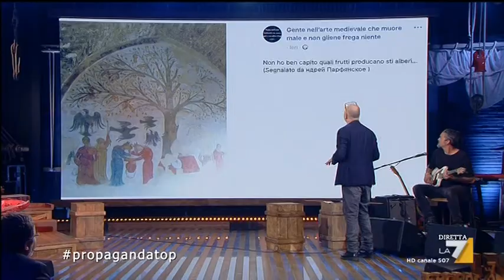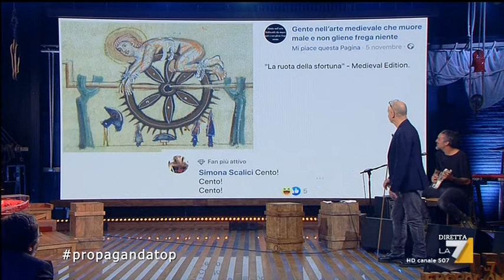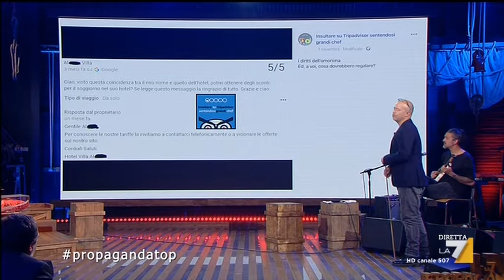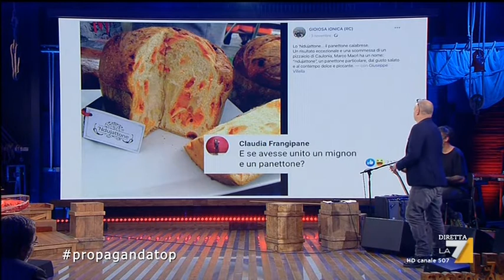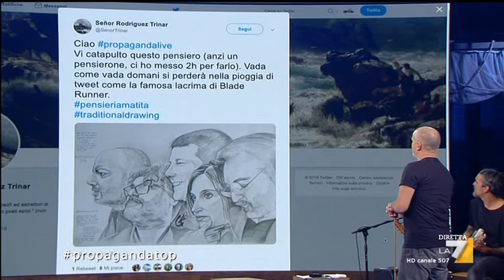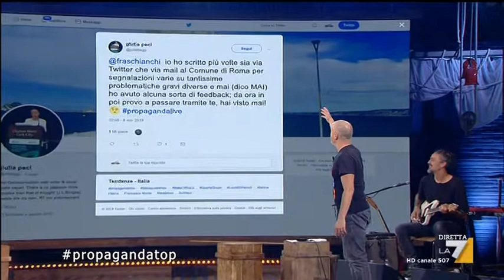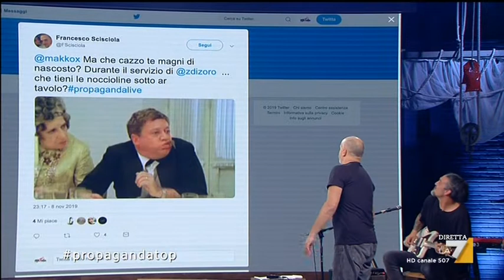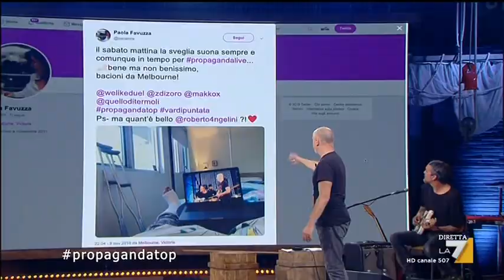Propaganda live - Arte medievale morire male -Hotel -Cucinare male -Var-Paola da Melbourne